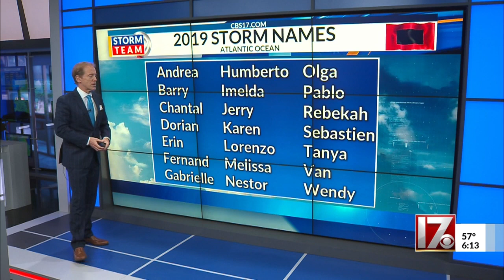Colorado State University releases 2019 hurricane season forecast